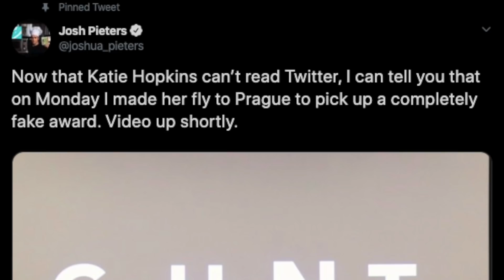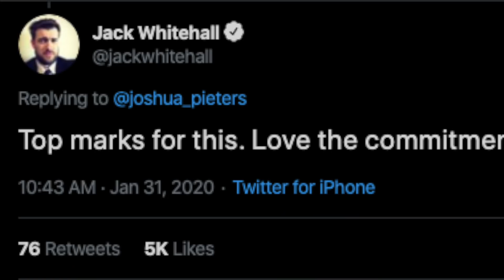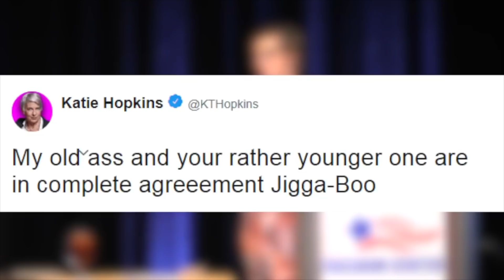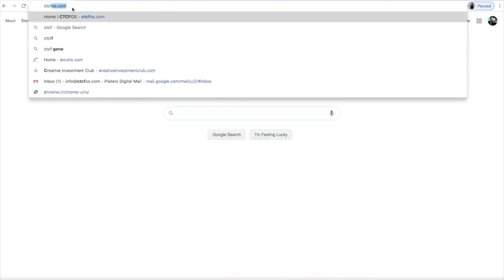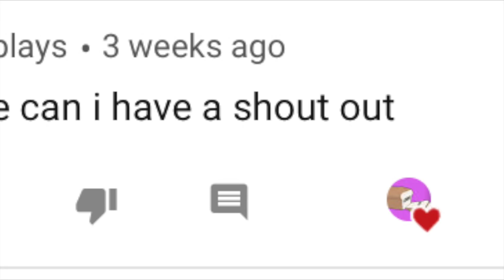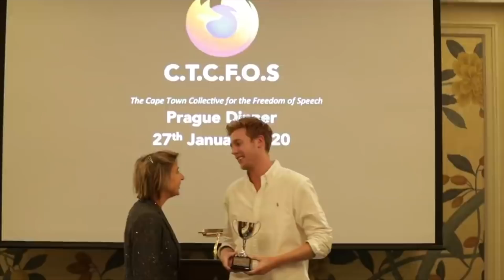Katie Hopkins Reacts To Josh Pieters Fake Award Video (She's Mad)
In today's video I look at Josh Pieters recent troll on Katie Hopkins titled 'I Flew Katie Hopkins to Prague to Win a Fake Award'. This initially blew up over Twitter causes a huge debate consisting of mixed opinions